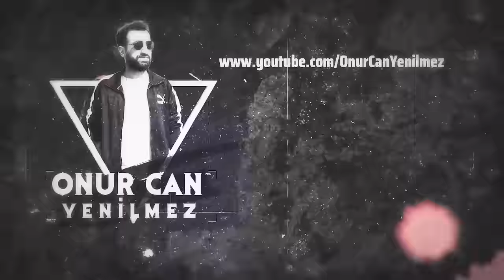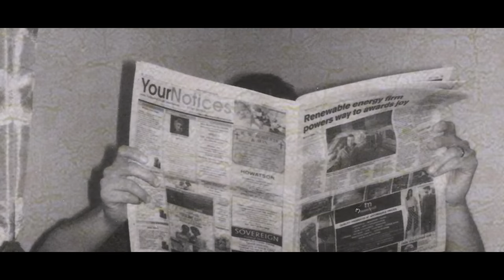72 GENÇ KIZI ÖLDÜREN SERİ KATİL - DANIEL CAMARGO BARBOSA | Seri Katiller Belgesel Serisi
Merhabalar ben Onur Can Yenilmez.
Bugün And dağları canavarı Pedro Lopez gibi bir adamı izleyeceğiz. Çok zeki bir seri katil olması yakalanamadan uzun süre gezmesini sağladı. Ayrıca Alcatraz hapishanesinden kaçış gibi bir de hapishaneden kaçmayı başardı. O, gerçekten çok kötü bir suçluydu.

(1) 📌 Song info:
Title: It's In The Fog
Artist: Darren Curtis
Genre: Horror ambient
(3) 📞 Contact links:
Darren Curtis